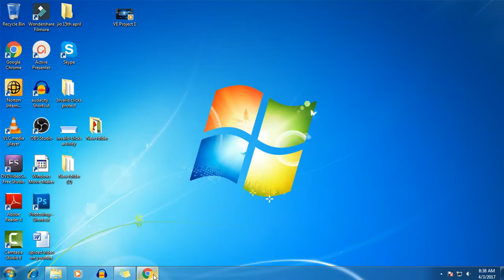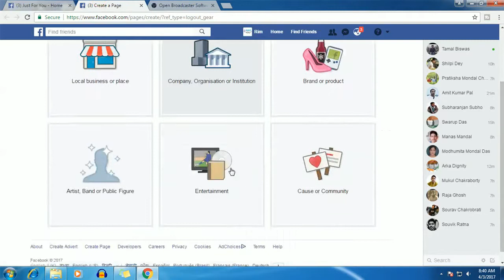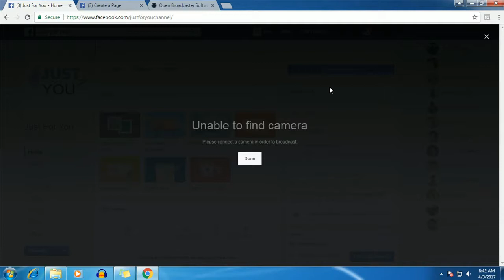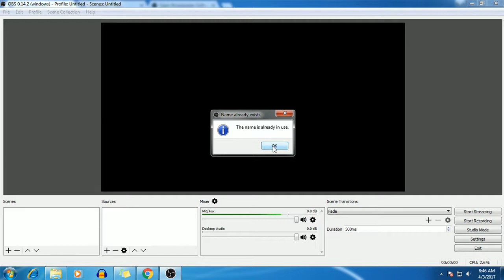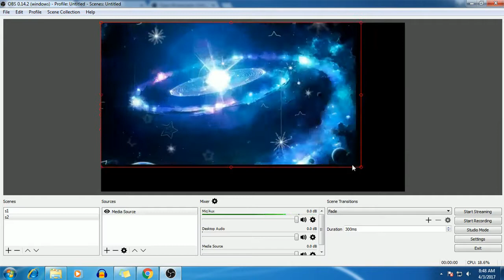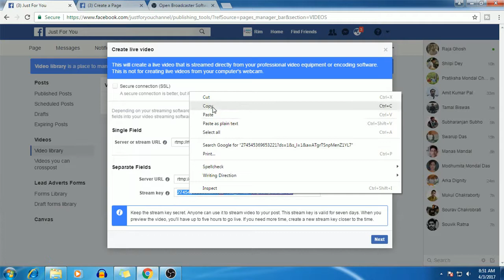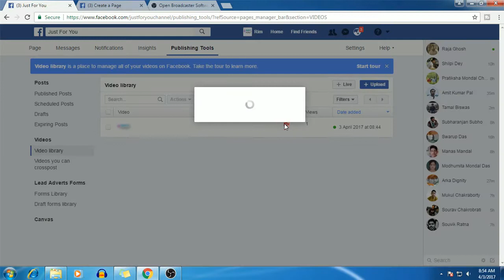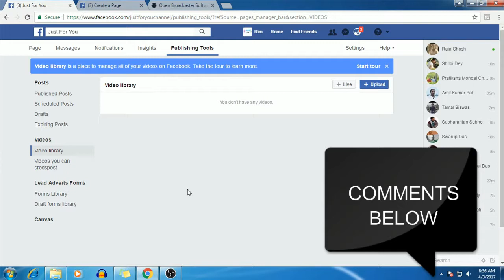How To Livestream On Facebook - LIVE Your PC Screen, Video,Camera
In this video I will show you How To Livestream On Facebook . You can  LIVE Your PC Screen, Video and Camera very fast and so easy process. So watch this video at the end and don't skip this video. If you skip it then you will miss a valuable moments of your tutorial part.

SOCIAL LINKS